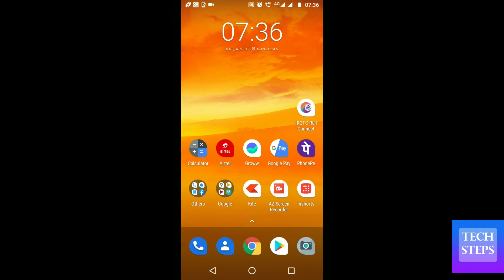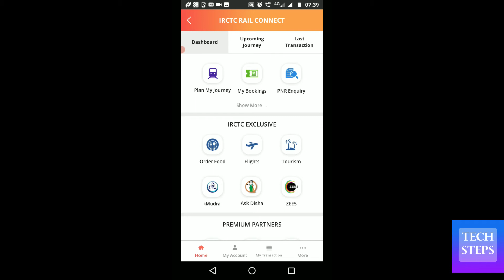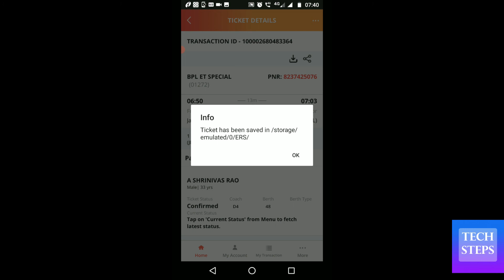irctc ticket download kaise kare | how to download ticket from irctc app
irctc ticket download kaise kare
how to download ticket from irctc app